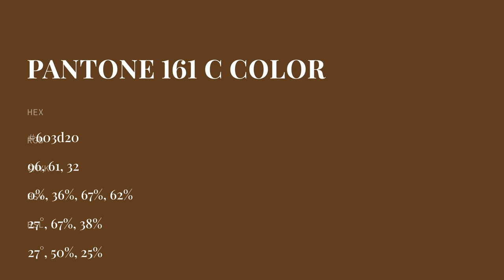color 603d20 hex color - Brown color - Cool color 603d20